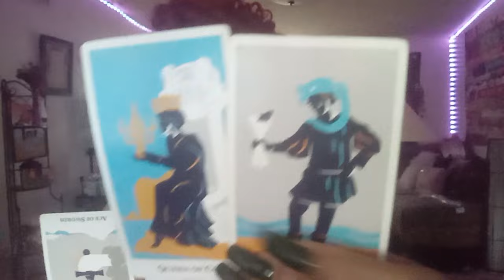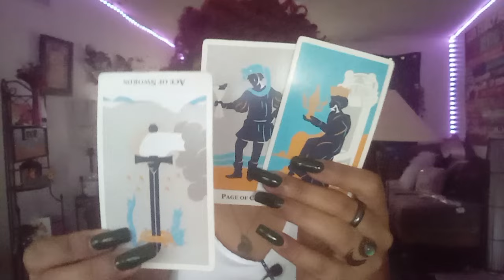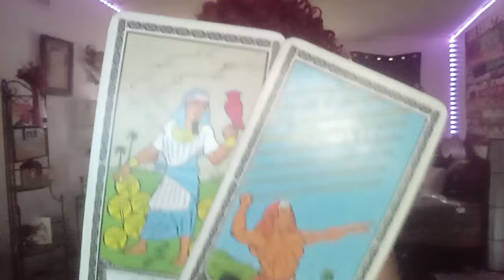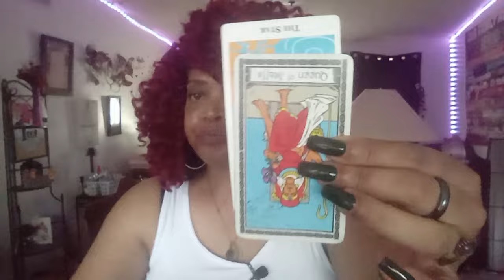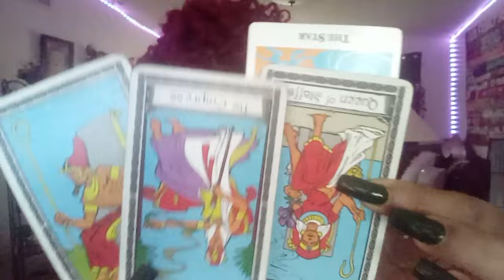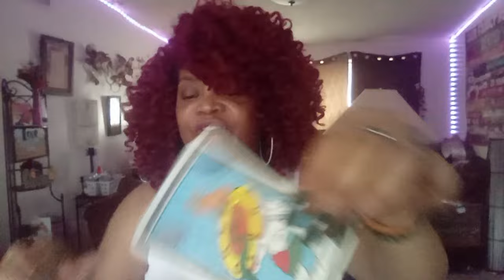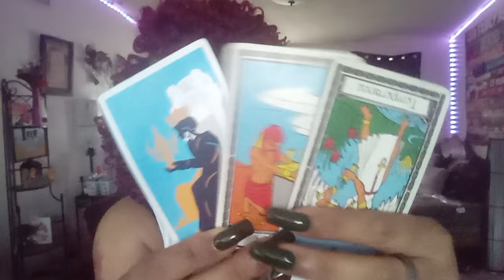LIBRA ♎. ....IT'S ALL FALLING APART BECAUSE IT'S BEEN TIME TO CHANGE